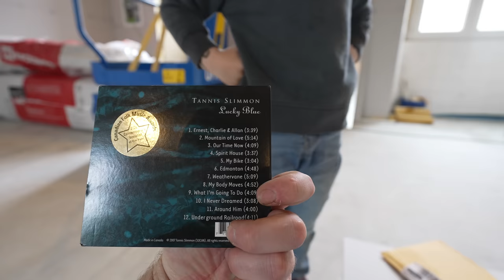Preserving Our Legacy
Tannis Slimmon